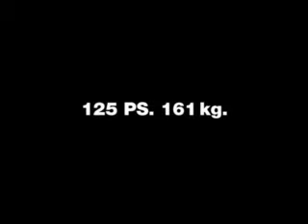Rdar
Radar fun joke